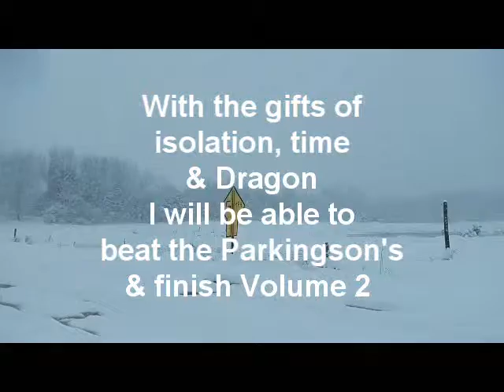24/7/365, 48 year, 25 million minute, love affair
"It' the Artist's Life for Me!, 24/7 the Anagnorisis, Volume 2"auto-bio of atist Tery Fugate-Wilcox and wife/muse, Valerie Monroe Shakespeare. A 24/7/365, 48 year, 25 million minute, love story